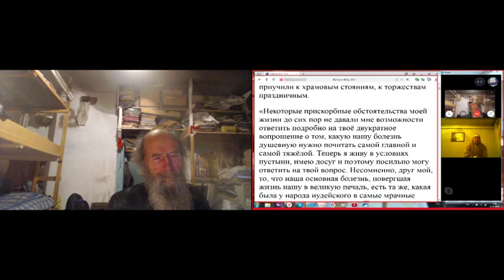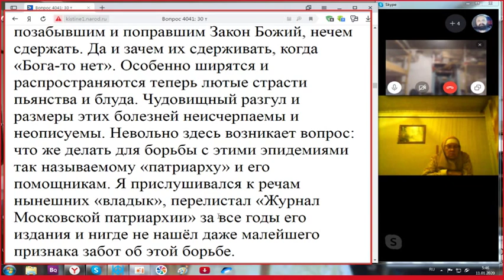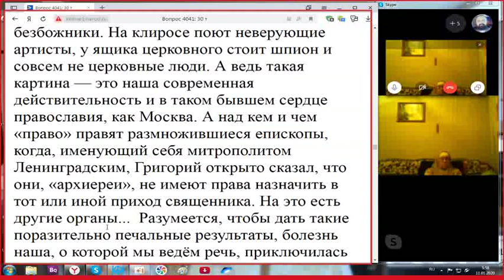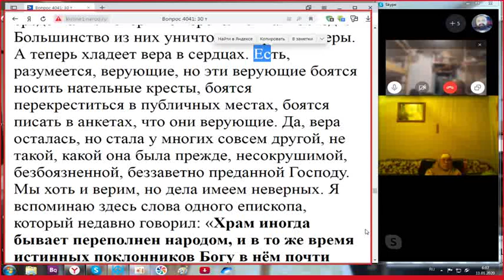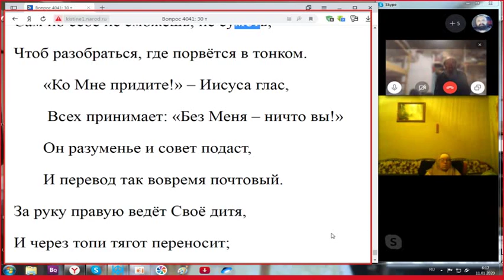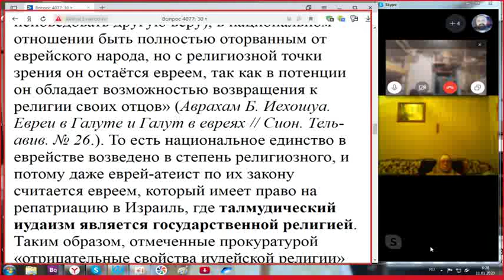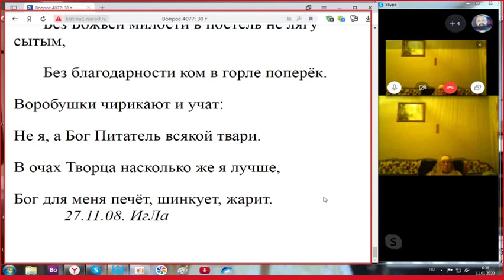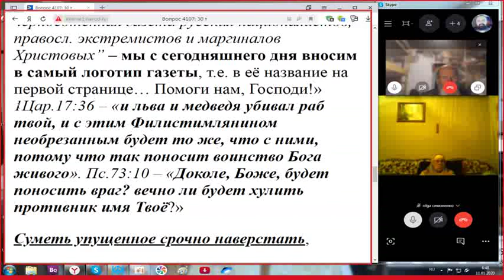Утренние молитвы с Псалтырью и вопросы ответы. 11. 01. 2020